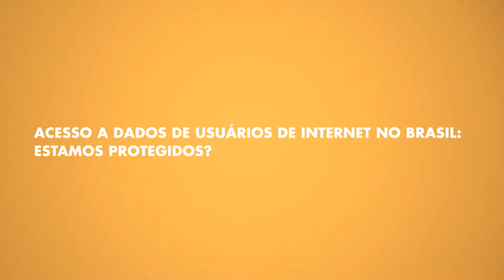Acesso a dados de usuários de internet no Brasil - Hans-Jörg Albrecht no InternetLab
Se há retenção obrigatória de dados no Brasil, pergunta-se: quais são os direitos dos usuários com relação ao controle sobre quem tem acesso a essas informações tão sensíveis à privacidade?

Créditos:
André Zurawski (imagem)
Marcelo Moraes (som)